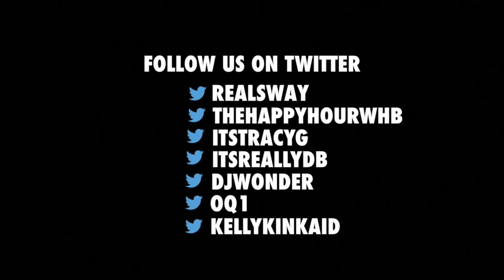Gianno Caldwell talks with radio host Sway Calloway on Sway in the morning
Political News  Mike Muse & Gianno Caldwell on Bernie Sanders & Hillary Clinton on Black Girls Rock.